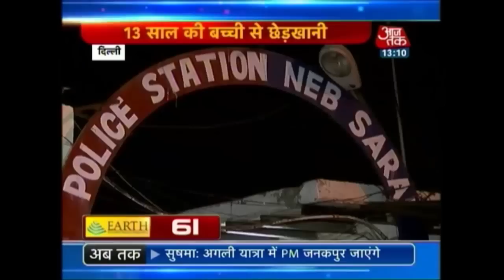Non-stop 100: November 25th, 2014 | 1 PM